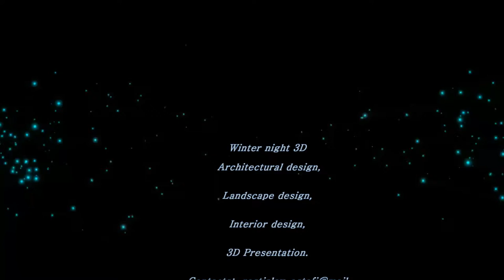Winter night 3D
Winter night 3D.Eco Home Design .2008